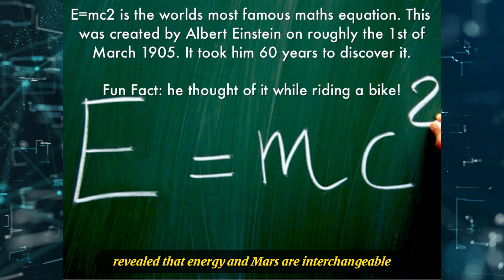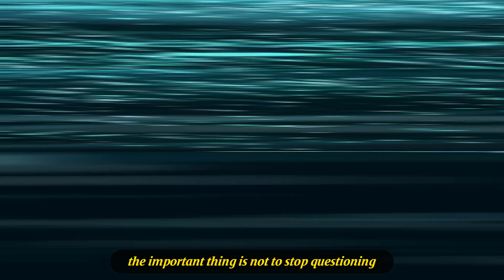The Genius Who Changed the Universe: Albert Einstein in 99 Seconds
In this video we'll cover About Albert Einstein in 99 Seconds!

Join us as we explore the incredible life and mind of Albert Einstein, the genius who revolutionized physics and our understanding of the universe. From his groundbreaking theory of relativity to his impact on modern science.

This is Dr. Zanoha… Thanks